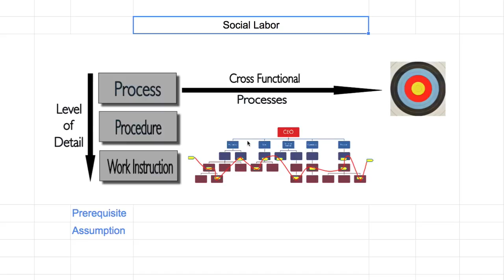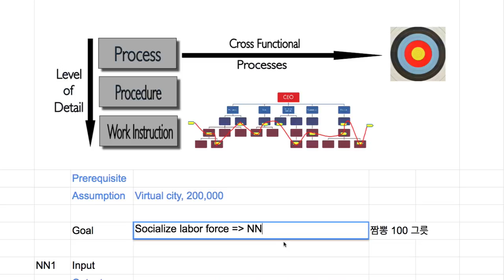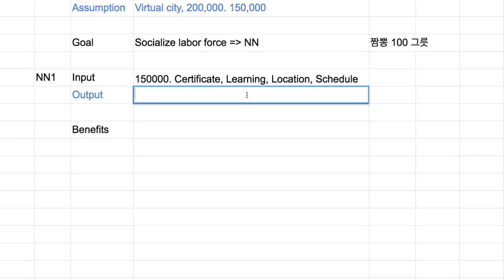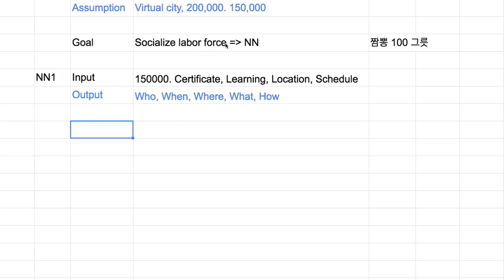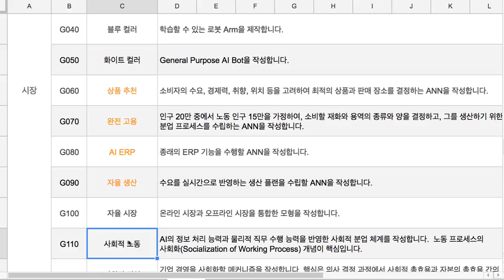G110 Social Labor